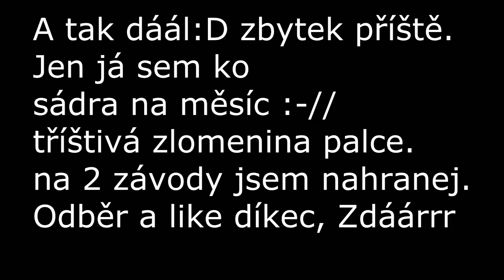Hospoda+ BMW E36+ Zlomený PaLeC!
((TOLUEN-GARAGE)) ((TOLUEN-GARAGE)) ((TOLUEN-GARAGE)) ((TOLUEN-GARAGE)) ((TOLUEN-GARAGE)) ((TOLUEN-GARAGE))